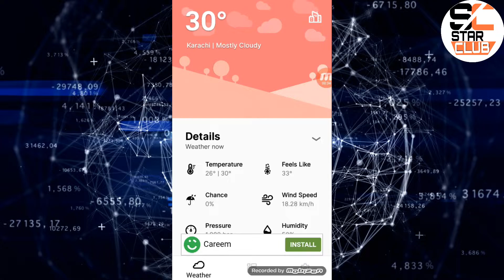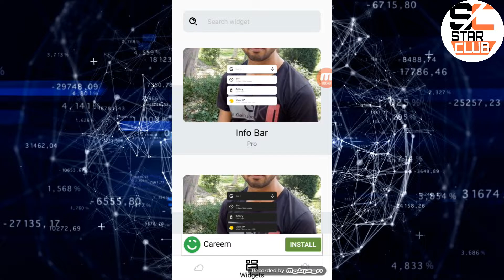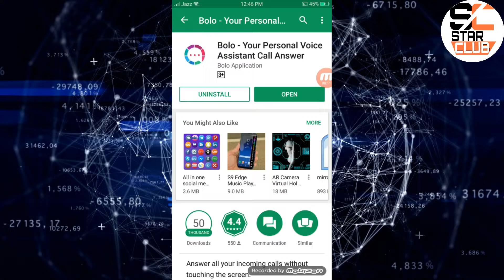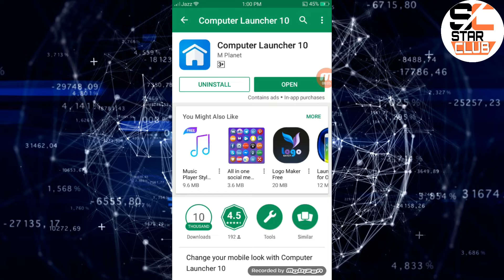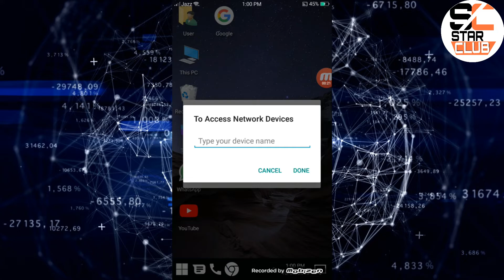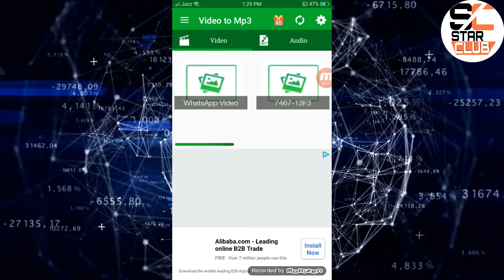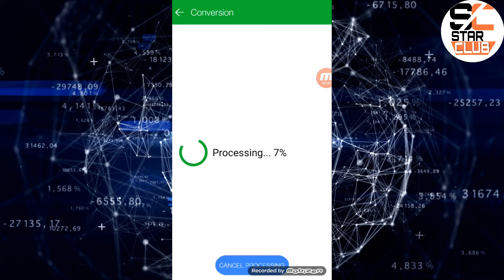top 10 apps for android that you must use.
here are top 10 apps for android that you must use. apps are an integral part of android usage and here are top 10 apps for android that you must use. So let's see the top 10 apps for android.